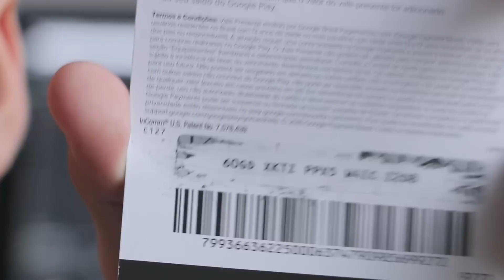UM OVO DE GEMAS NO CLASH ROYALE